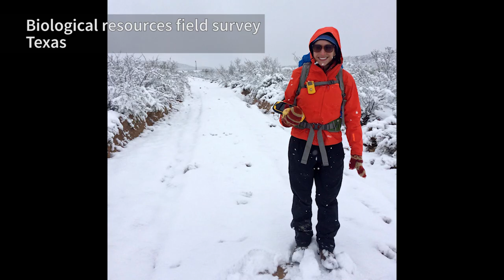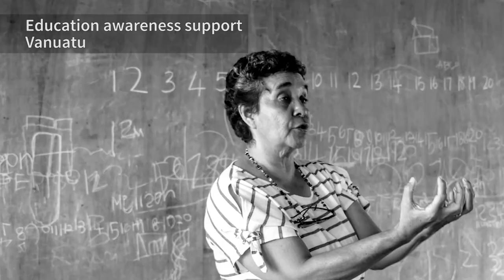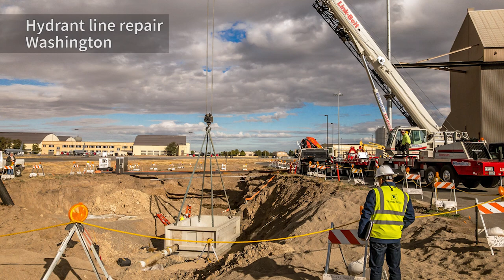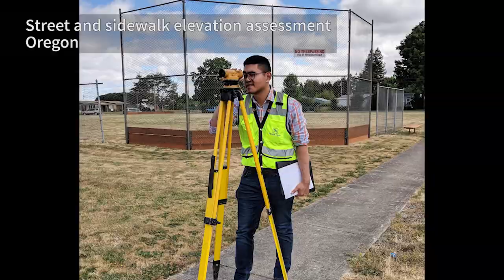Tetra Tech’s 2018 Year in Review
Learn how you can join the Tetra Tech family to make a difference

Tetra Tech’s more than 17,000 employees around the world positively impact our planet through their work on our projects and in our communities. Through our 2018 Photo Contest, employees showcased how they are making a difference through their work in the field, office, and community.

Our 2018 Year in Review video follows our employees around the world as they share how they are Leading with Science® to implement solutions for water, environmental, energy, infrastructure, resource management, and international development projects. This video also highlights some of the ways our employees are committed to affecting positive change in their local communities through outreach and social responsibility efforts.

Photos were taken by Tetra Tech employees.